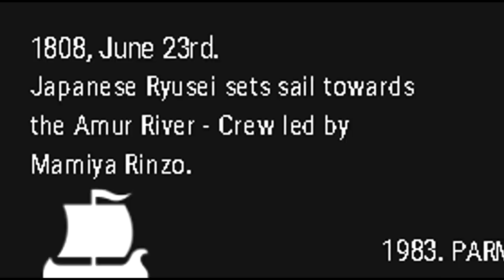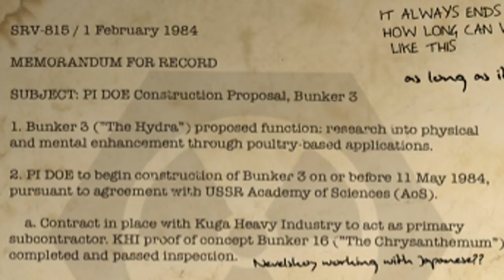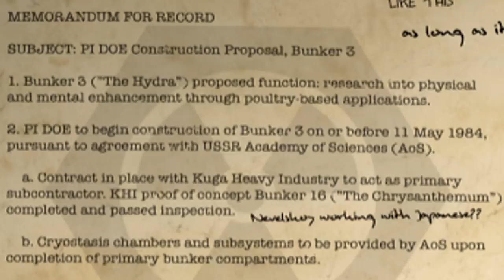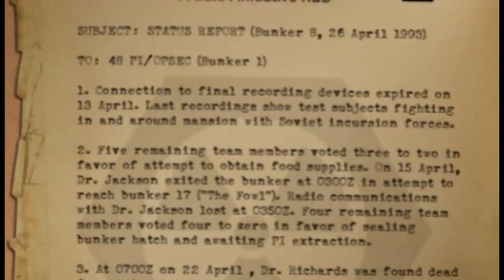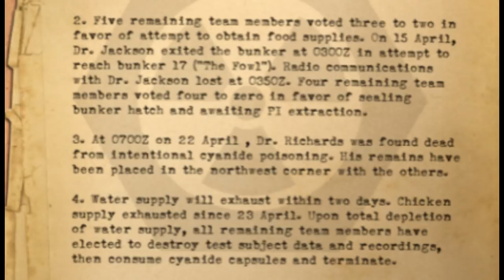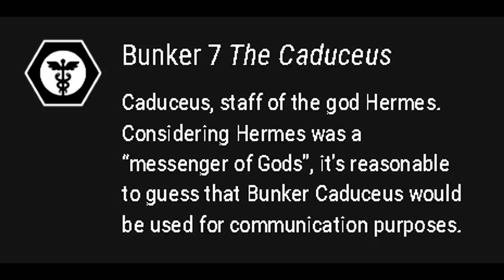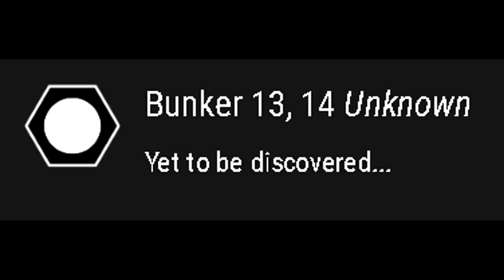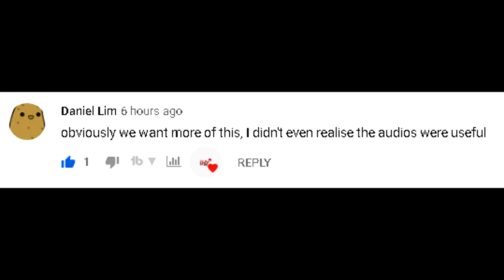Surviv.io SECRETS OF THE BUNKERS!! (Surviv.io Lore & Confidential Documents Commentary)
Want to discuss more surviv lore?

Part 2 of the surviv.io lore series! I talk about the bunkers, confidential documents and try to piece together a number of other clues and hints we have been given!